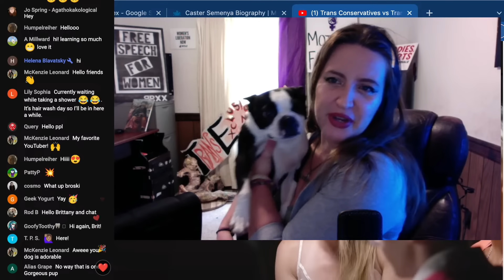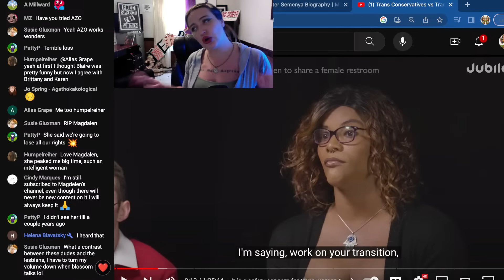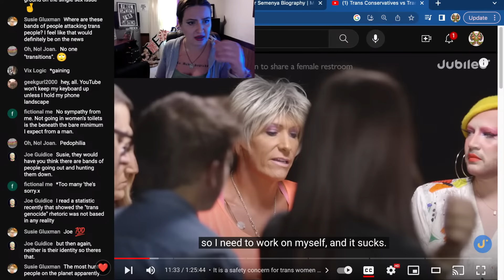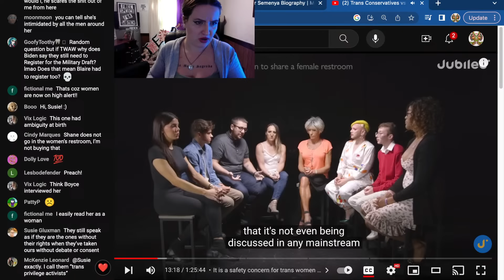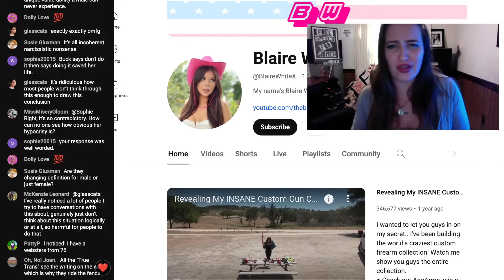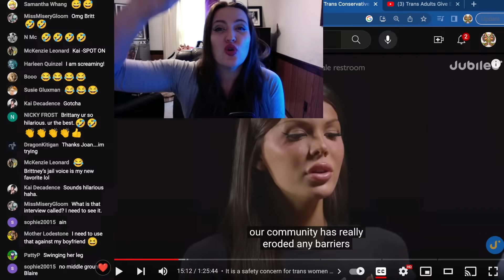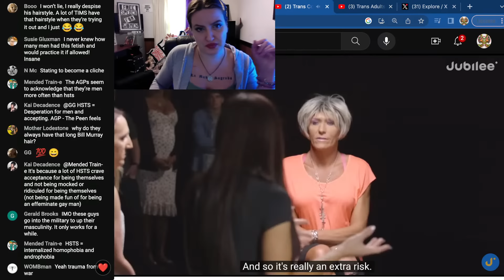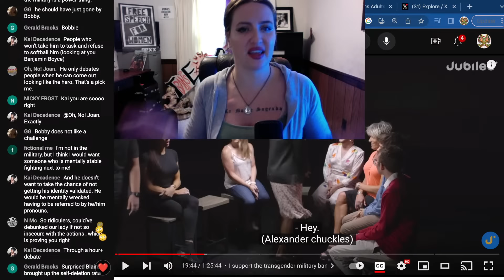Let’s Try This Again: TRUE TRANS debate the QUEER THEORISTS (part 3)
Blaire White goes after blossom. True Transexuals debate the transgenders. Nothing makes sense per usual.

Brittany RouXX of A Slightly Twisted Female reacts to the Jubilee Trans Conservatives vs. Trans Liberals debate:

1.) part 1: Jubilee Trans Conservative vs. Trans Liberal debate (with Blaire White) | by Brittany RouXX